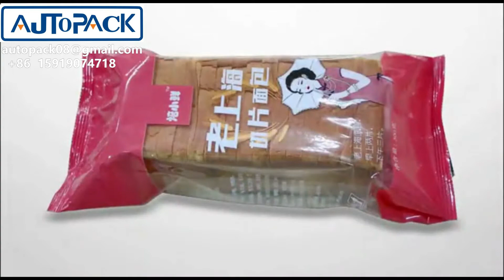Horizontal Automatic Plastic Bag Baking Bread Flow Pack Packing Machine-250 hot sale model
Look forward to your inquiry,many thanks
Applications:
Stationary: pencil, eraser, notebook, paper card, adhensive tape
Daily use: plastic knife, fork, plate, sponge, scourer, wipes, several straws in a bag, cups, bottles, napkin, baby diper, etc.